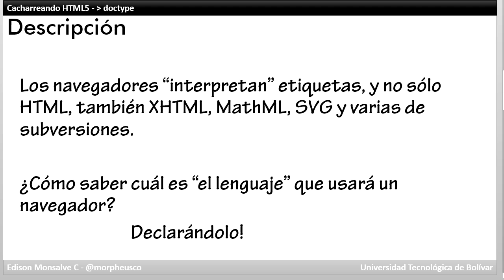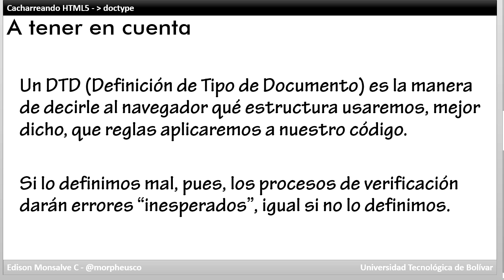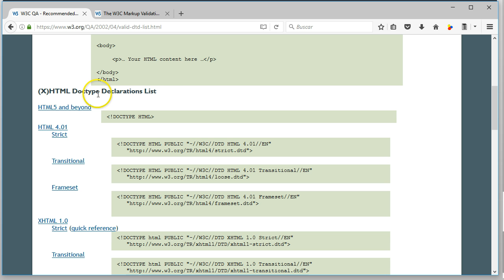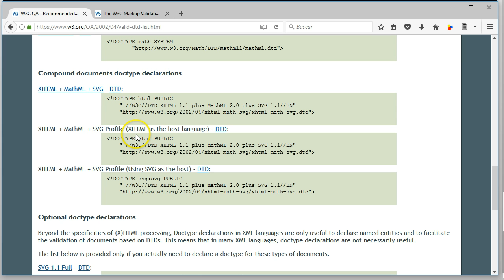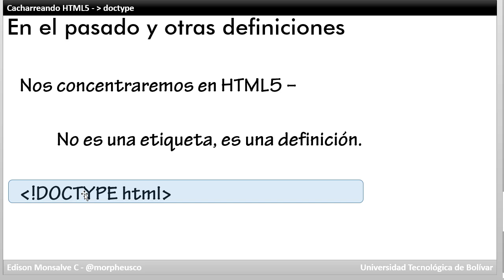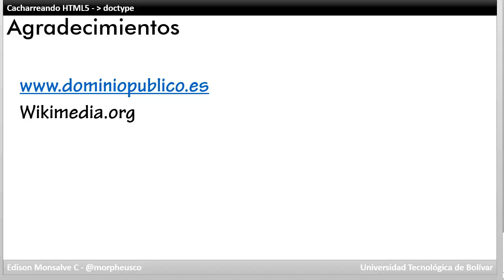Cacharreando html5 basicos doctype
Serie Cacharreando con HTML5 - Componente básicos - doctype